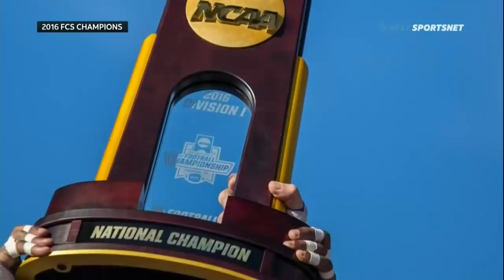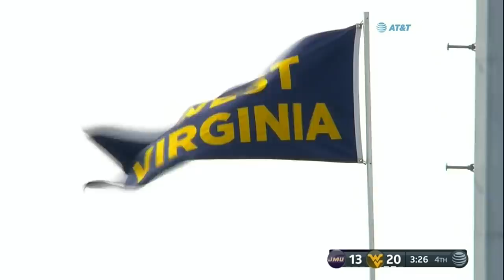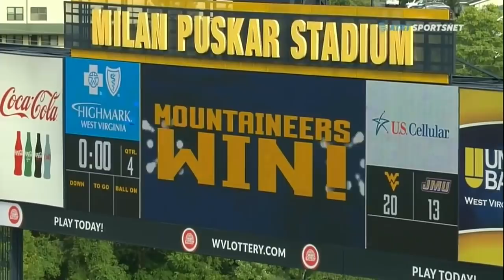NCAAF 2019 08 31 James Madison at West Virginia 720p